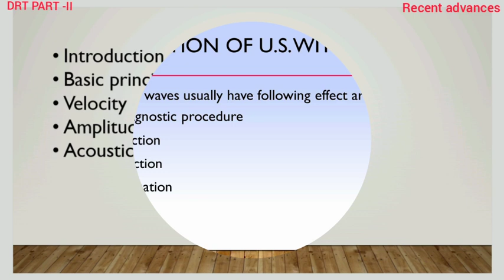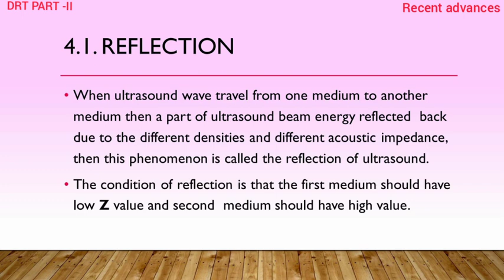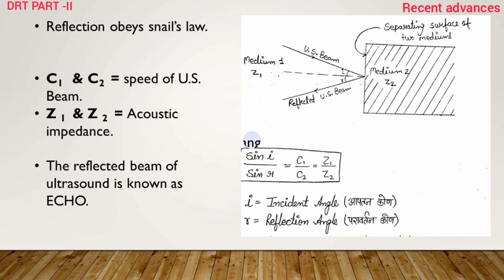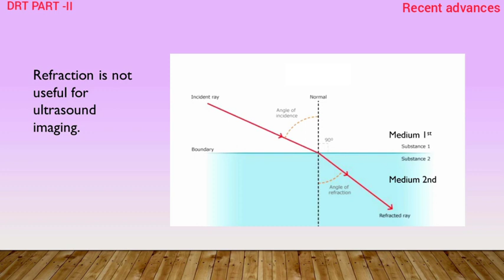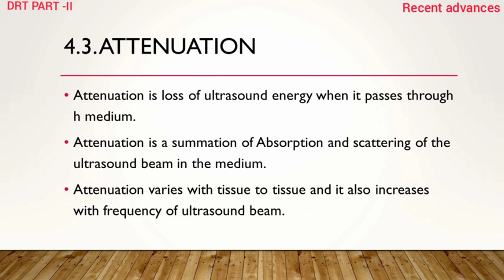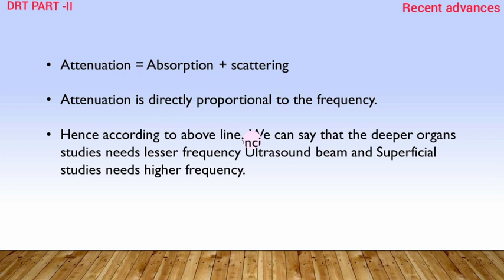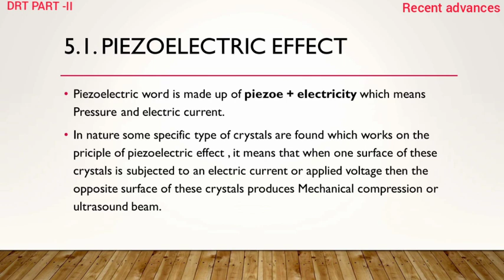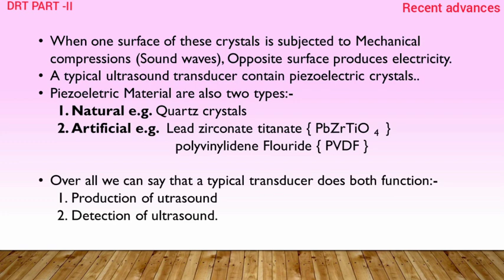u s g lecture 2nd